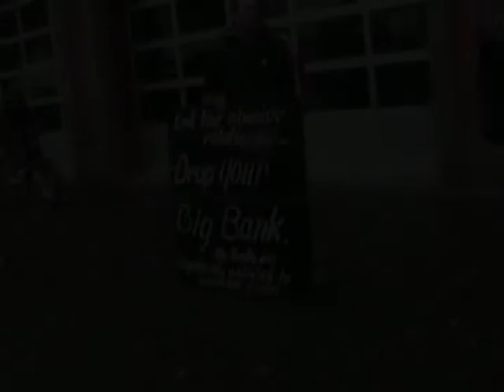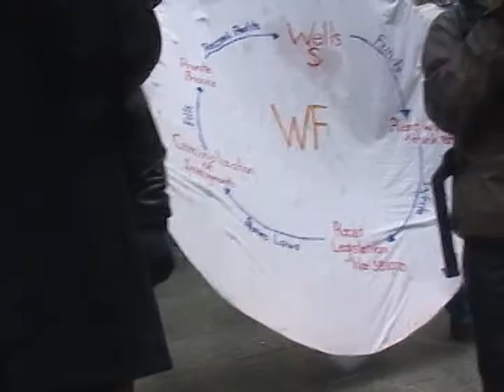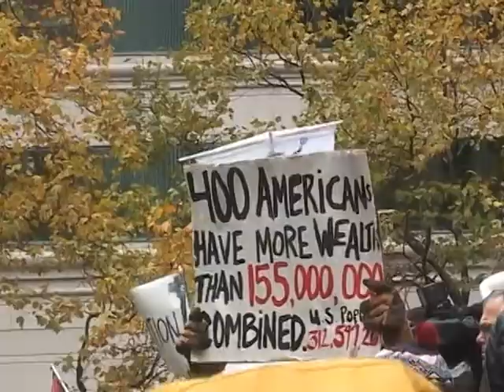N17 2011: The People Are Rising; No More Compromising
Occupy Portland's Action Committee issued a call for decentralized-yet-coordinated nonviolent civil disobedience against big banks for November 17, 2011. This is a 10 minute video depicting about 3 hours of that event, including scuffles with over zealous law enforcement and  the Wells Fargo lock down.